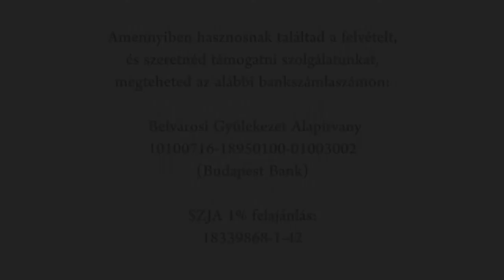2018.12.02. Istentisztelet: Országh György